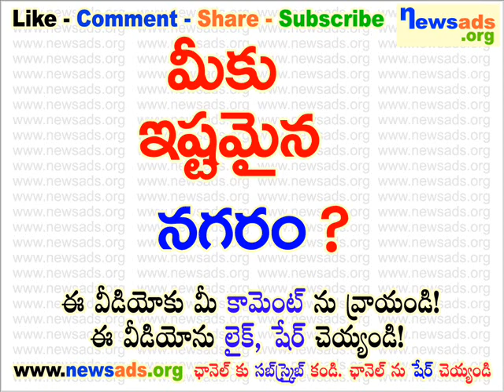మీకు ఇష్టమైన నగరం?